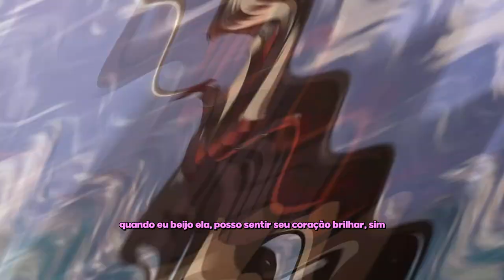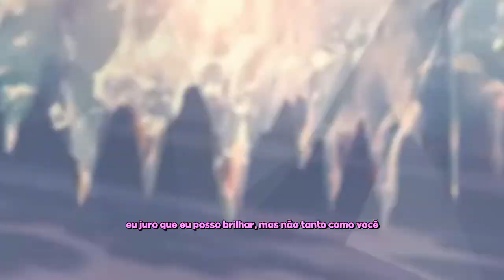150lated - 3D w/ capoxxo & yungjzaisdead (Tradução)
🎹Links for media of producers